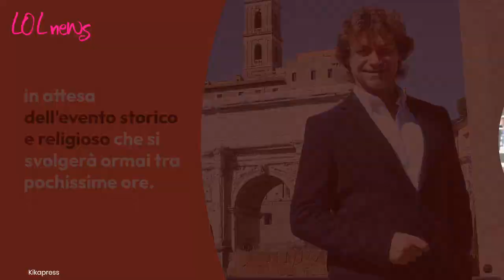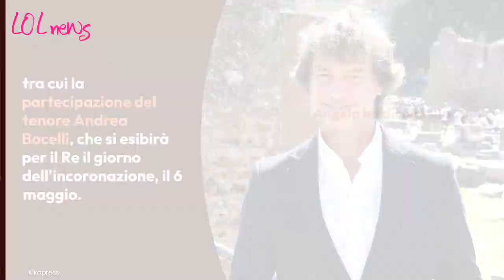Alberto Angela, quella 'cosa spiazzante' che accadrà all'incoronazione di Re Carlo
A poche ore dall'incoronazione di re Carlo III è tutto pronto: Andrea Bocelli canterà durante la cerimonia

LEGGI ANCHE:-- Quella vaschetta speciale di Re Carlo sarà portata anche all'incoronazione? A cosa serve? La strana abitudine di Carlo III